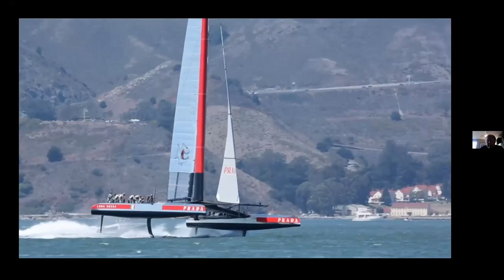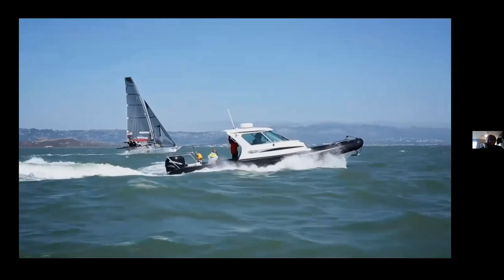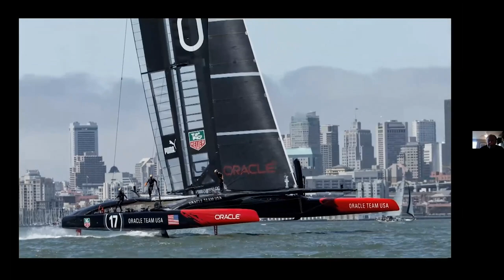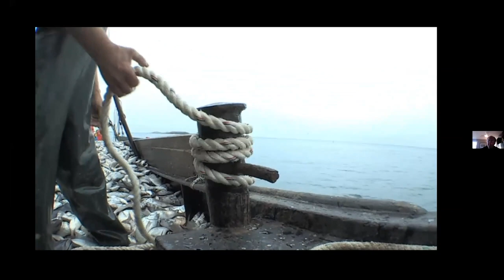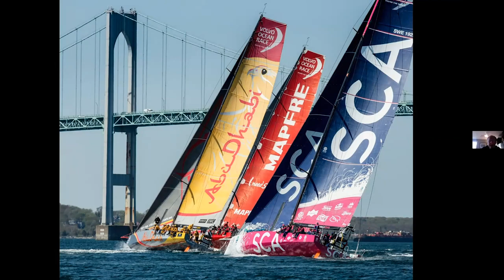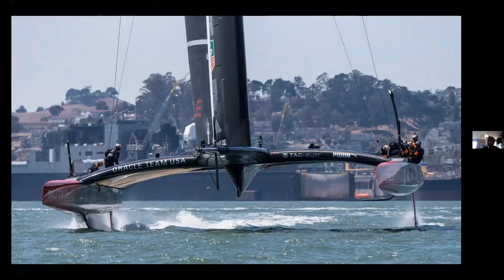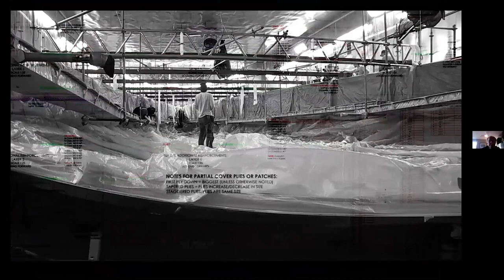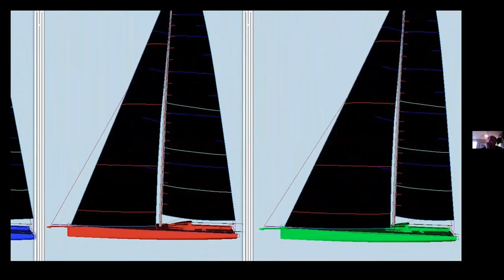Salty Pixels - Onne van der Wal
Onne van der Wal was once a professional sailor who circumnavigated the globe...with a camera. His 30+ year career has been all about boats & the coastal world since the day he came ashore in Newport, RI. A Canon Explorer of Light, Onne is renowned for his unique, eye catching nautical imagery that is bursting with color and a technical mastery that has become a signature element in Onne's style.
From his studio and gallery space in Newport, RI, Onne sells his best images as framed Limited Edition photographs - many of which will be featured in his presentation. Or perhaps you will recognize images in the SALTY PIXELS show from a sailing, travel or outdoor magazine cover or an ad inside.
Onne's lectures and slide shows are very popular for his entertaining presentation and his amazing images that transport you to the far reaches of the globe; From remote beaches and foggy harbors to local lighthouses and distant icebergs; Onne's slide show is sure to delight your visual senses and satisfy your wanderlust.

ONNE VAN DER WAL
Canon Explorer of Light
TEDx Speaker

The Lockdown 21 photography sessions are a combination of amazing photographers presenting their work, skills workshops, Q&A's, interviews, etc. I'd like to offer my skills as well as bring together other talented people to see how we can improve our photography and be inspired.

So how does it work:
Every weekday we will have 2 live-streamed sessions where an amazing photographer will present their work and offer hints and tips for their particular genre.
All you need to do is have the lockdown 21 photography group open and you can join us.

I would love to have you join us and we can all come out of this richer for the experience and hopefully forming lifelong friendships which we can count on in the future.